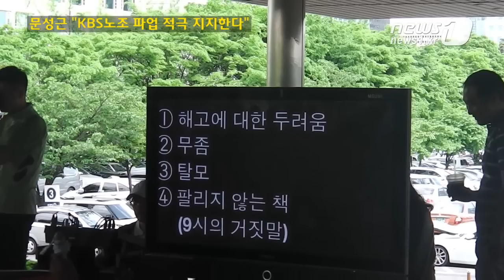[눈TV] 문성근 "KBS노조 파업 적극 지지합니다"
(서울=News1) 김지민 인턴기자=문성근 민주통합당 대표 권한대행이 2일 오후 KBS신관을 방문했다. 전국언론노조 KBS본부(이하 KBS 새노조)의 파업을 지지하기 위해서다.

KBS 새노조를 만난 문 대행은 파업을 적극 지지한다는 뜻을 전하며 언론자유는 민주주의의 기본임을 강조했다.

그는 "이명박 정부는 YTN 공격부터 시작해 차례로 낙하산 사장들을 투하했다"며 이명박 대통령 측근의 사장직 인사를 비판했다.

이어 "이번 4·11총선에서 다수당이 되지 못해 죄송하다"며 19대 국회가 시작되면 언론사 파업 사태에 따른 청문회를 진행하겠다고 약속했다.

또 박근혜 새누리당 비상대책위원장이 대선에 출마하려면 언론사 파업 문제를 반드시 해결해야 한다고 주장하기도 했다.

문 대행의 방문 이후 노조원들은 '파업골든벨'을 진행했다. KBS1 '도전골든벨'을 패러디한 '파업골든벨'을 통해 노조원들은 김인규 KBS 사장이나 조합원들과 관련된 문제를 풀며 시간을 보냈다. 조합원들의 적극적인 참여가 이어져 유쾌한 분위기가 이어졌다.

한편 이날 파업 현장에는 아이쿱생활협동조합원들이 KBS노조를 지지 방문해 간식거리를 제공했다.